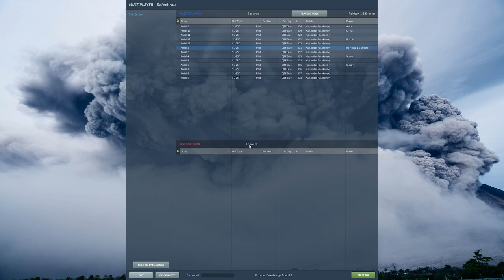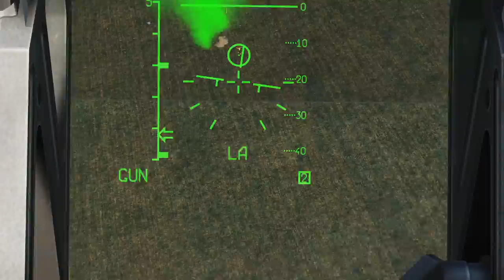DCS Cowabunga: Frogfoot Hunters